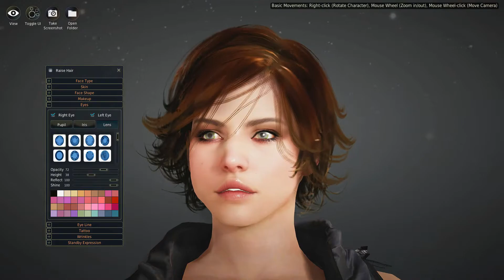Making Scarlett Johansson for Black Desert Online (Character Creation)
The MMO Black Desert Online has the Robust Character Creator I've ever seen on any MMO. You can create any character you can imagine, whether it be a Beautiul person or  some hideous monster. I decided to try to make Scarlett Johansson as Black Widow because she's gorgeous.

In case anyone is interested, the music is something I made called "Organs in the House"

I highly suggest trying the FREE Black Desert Online Character Creation app, it's alot of fun.